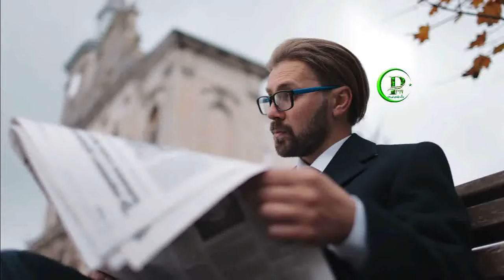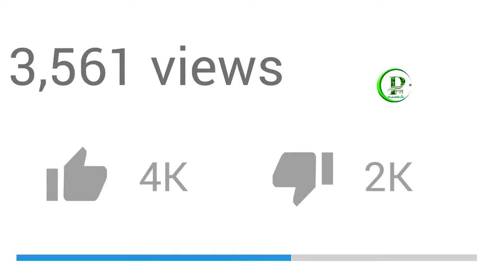Chinese Spy Plane Enters US Airspace | China & US News ! Pak Place Tv